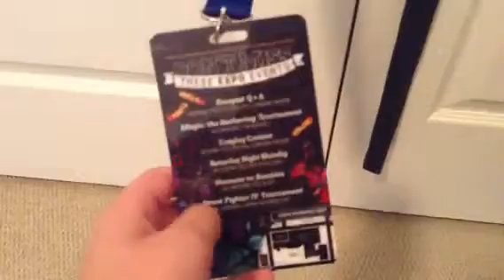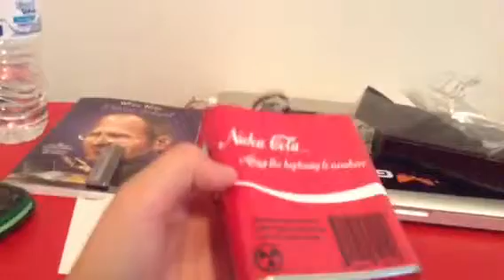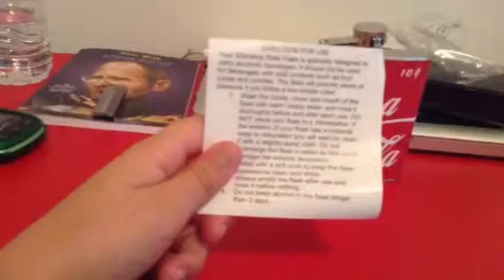Nuka Cola Flask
Went to the Escapist Expo the vis says the rest